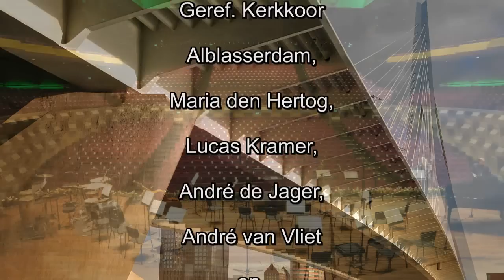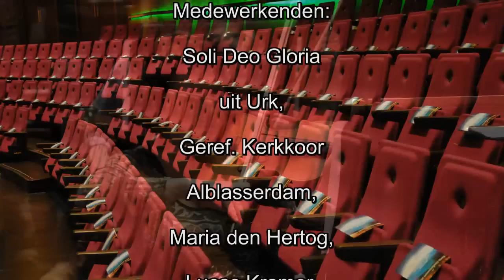Kerst-Doelenconcert Deo Cantemus 2011 deel 2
Opname van het Kerst-Doelenconcert 2011 door Deo Cantemus in de grote zaal van de Doelen in Rotterdam. Verder werken mee: het Christelijk Mannenkoor Soli Deo Gloria uit Urk o.l.v. Jaap Joh. Kramer, het Geref. Kerkkoor Alblasserdam, Maria den Hertog, Lucas Kramer, André de Jager, André van Vliet en l' Orchestra Particolare. Algehele leiding Cor de Haan. Opname: 12 dec. en 16 dec. 2011.